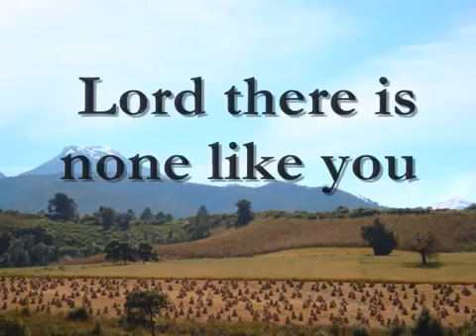15 June 2020